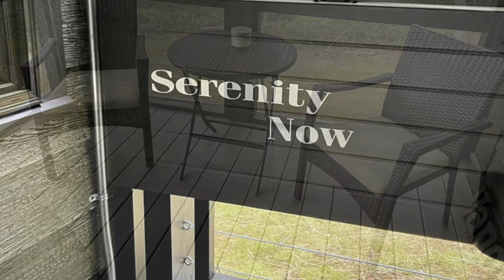Absolutely Gorgeous Serenity Now Tiny Home Living in TN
Size: 4 guests, · 1 bedroom, · 3 beds, · 1 bath
Location: Tracy City, Tennessee, United States

BRAND NEW!

Serenity Now is complete and production-free, but please be advised that other parts of the community are still under construction.

The epitome of comfort, Serenity Now features all of the familiar aspects of a traditional tiny home along with additional amenities. "Round bed" style outdoor seating nestled in the corner of a screened porch creates a unique lounging experience. The front deck and firepit are also loaded with cozy seating options.

Special lighting adds to the ambiance both outdoors and inside. The soft glow of string lights also rests around the borders of the front deck while the interior loft dances with a more eccentric string of multi-colored, multi-function rope lights--perfect for a romantic evening or for a fun kids' night!

For any Seinfeld fans out there, you can throw your hands up in true Frank Costanza fashion and shout, "Serenity Now!" at the discovery of this tiny hidden gem.

Music Background: